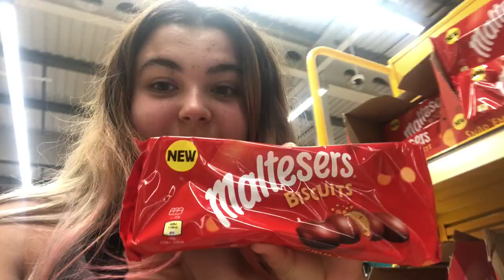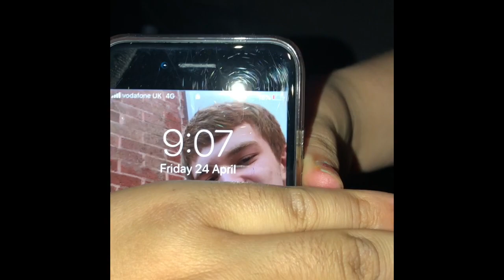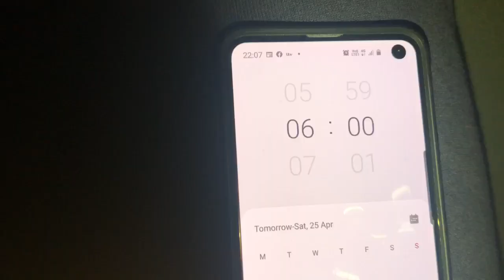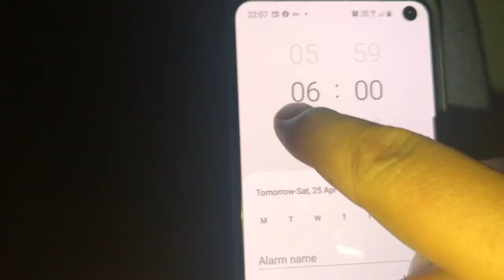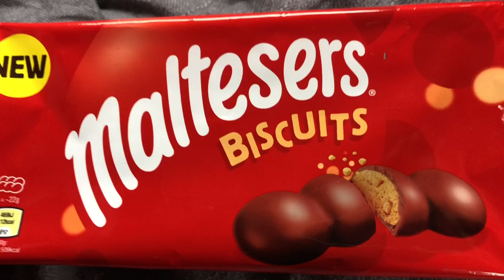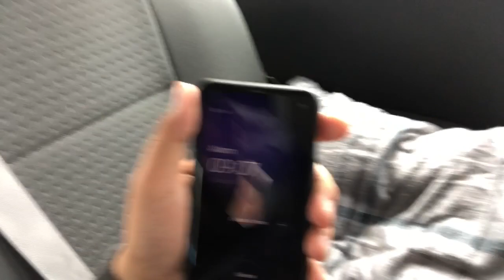SPENT THE NIGHT IN A CAR!